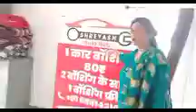vlog 14! vlog videoek middle class family ka home tour Chhota sa Bhopal#hometour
Created by ek middle class family ka home tour Chhota sa Bhopal#hometour bhopal middleclassfamily ://